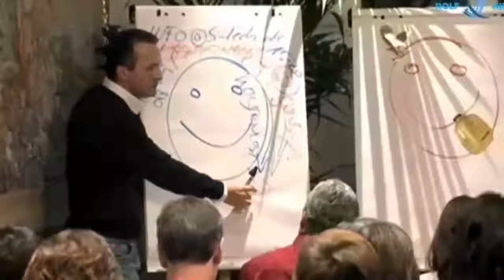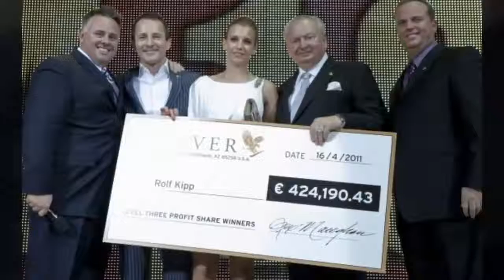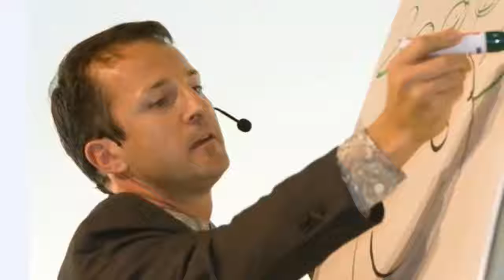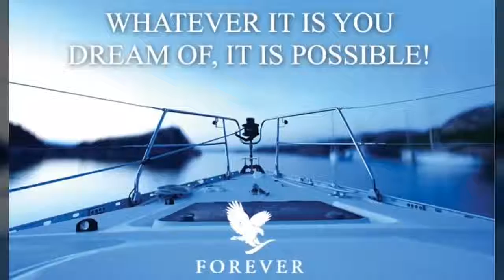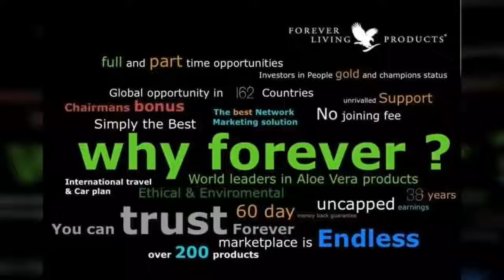قصة نجاح رولف كيب مع فوريفر بالنسخة العربية Rolf Kipp success story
قصة نجاح أول مقاول عالمي في شركة فورايفير